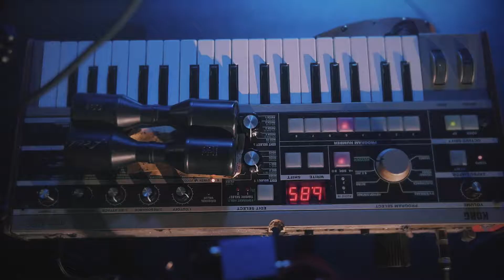Lilly Hates Roses w Dąbrowie Górniczej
Muzyka, młodość i energia to znak rozpoznawczy projektu PIWNICA, który koncertem Lilly Hates Roses wystartował w Pałacu Kultury Zagłębia! Jak było? Rzućcie okiem i lećcie po bilety na kolejne koncerty w Piwnicy! Pośpiech wskazany, bo rozchodzą się jak ciepłe bułeczki :)